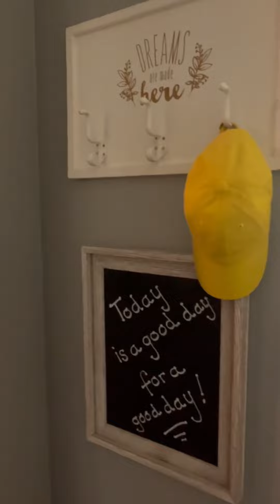📣 FOR SALE 📣 Asking $310,000